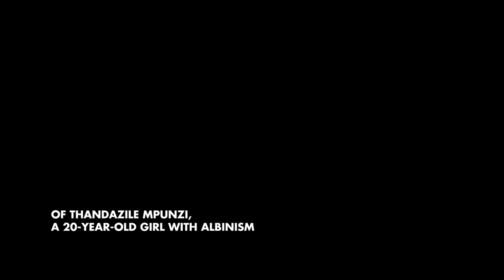Albinism - Mission diary of the UN Independent Expert to South Africa, Episode 1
Watch our series on the mission of Ikwonposa Ero, the UN Independent Expert on Albinism, to South Africa.